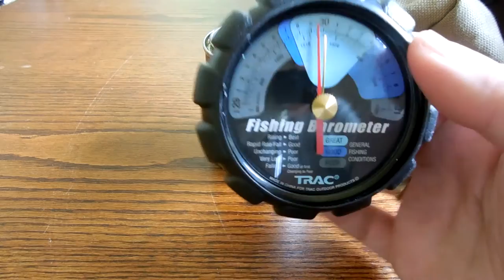A Fishing Barometer for survival, SHTF (no zombies) Bug out bag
This video shows you why having a small fishing barometer handy can save your life if you are ever out where you can't have radio or internet for long periods of time. Perfect for a SHTF, survival scenario, the bug out bag.